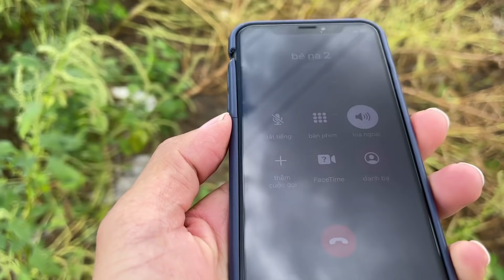Giãn cách xã hội 14 ngày chị Thy đóng cửa đi đâu...chạy đến nơi mới biết đang đi làm chuyện này đây?